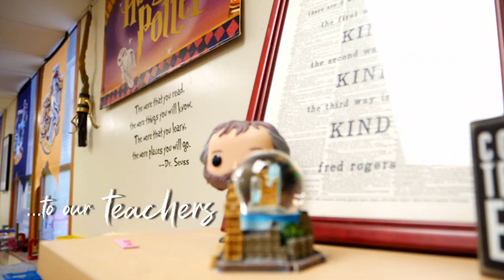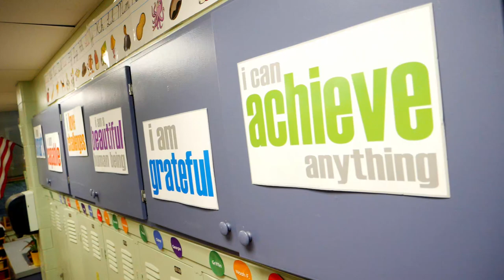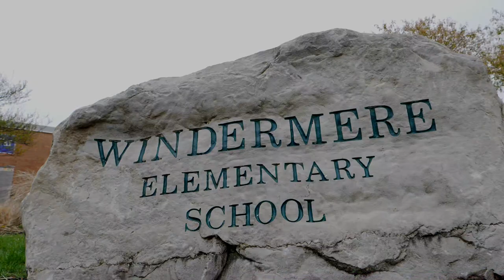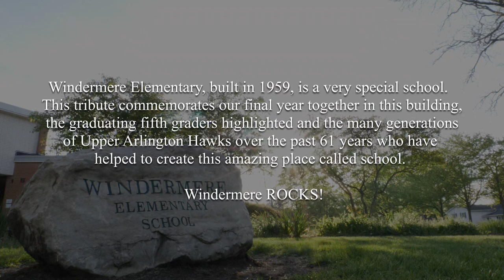Windermere Elementary School Tribute 2020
A tribute to the Windermere Elementary School fifth grade class, the final year of the school building and all Hawks who have gone through Windermere